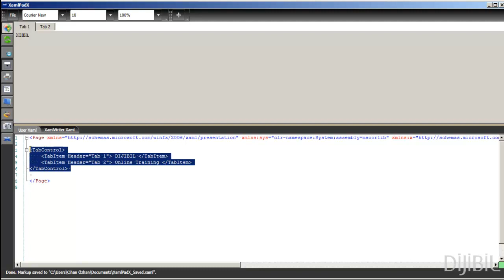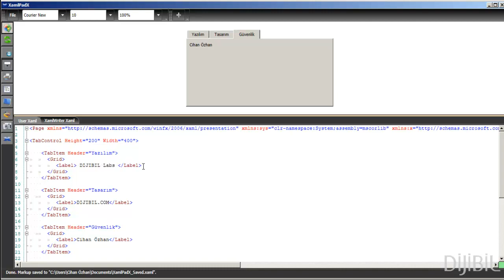XamlPadX ile XAML Temelleri - TabControl